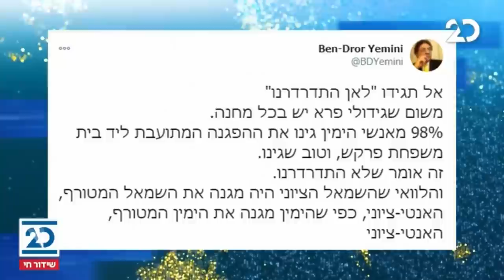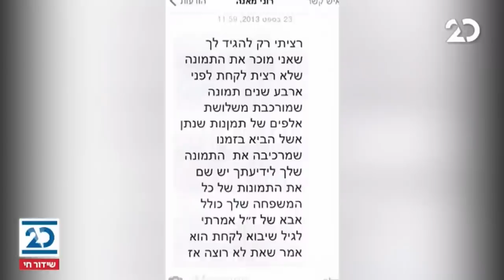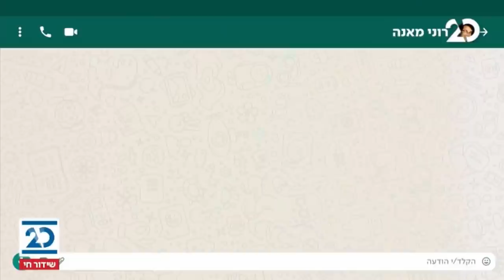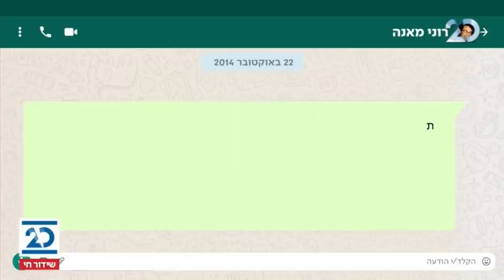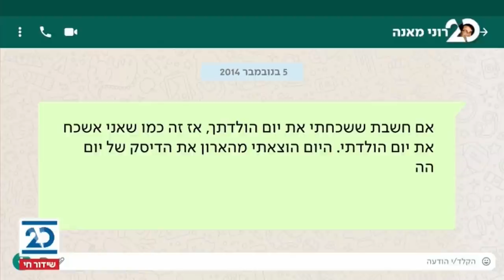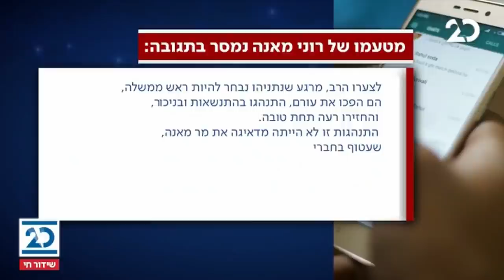הסיפור המרכזי עם אראל סג"ל ובועז גולן | 18.11.2020 | התכנית המלאה